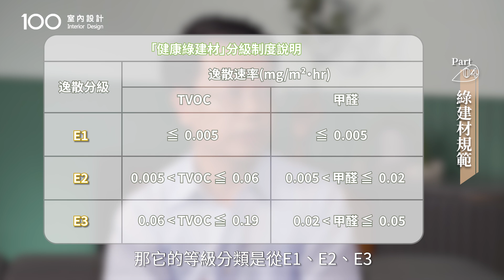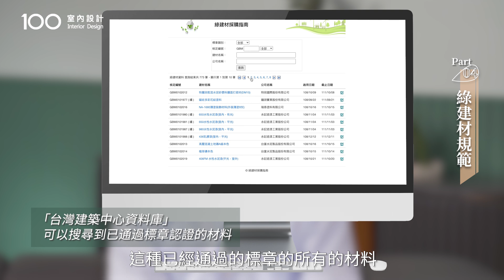【裝修攻略】裝潢「新厝」味有毒？！選了環保建材甲醛還超標！｜100室內設計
【因12/6上線影片5:20的表格內容有誤，為提供最正確的資訊，故修正後重新上傳】
參考連結

房子裝修完畢後，總是避免不了甲醛煩惱，但...你真的知道什麼是甲醛嗎？
要除甲醛之前就要認識它對我們會造成什麼傷害以及認識相關法規，這次100找來了台北科技大學建築系邵文政主任來為我們介紹什麼是甲醛，一起來聽聽吧！

00:00 開場
01:12 甲醛是什麼？
03:12 甲醛的標準值
04:00 甲醛該如何控制？
05:05 「綠建材標章」相關規範
06:48 控制甲醛逸散量
07:38 可取代的材料
08:16 綠色設計師幫忙把關